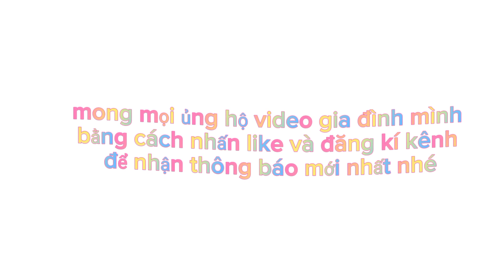Kéo cá lấy cá chép bỏ nhà hàng, còn con khác bán ngoài.